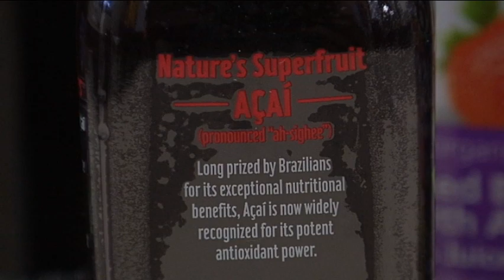Acai Berry: The Thrill of Brazil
Oprah featured the Acai as a superfood, thanks to its antioxidants. But Acai's health claims, hefty price tag and alleged sales scams have made the berry controversial and confusing to people like Kennedy Carroccio.  In the end, Acai can be a healthy addition to your diet, but its "superfood" label may be overhyped.